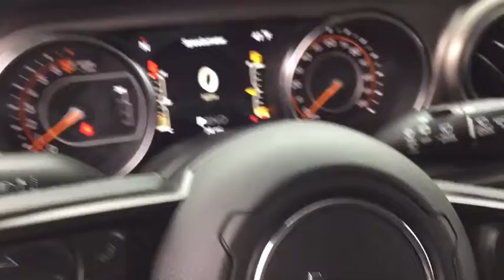2020 Jeep Wrangler Unlimited Marion, Carbondale, Mt Vernon, Evansville, IL C20013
Sting-Gray Clearcoat New 2020 Jeep Wrangler Unlimited available in Marion, Illinois at Jim Hayes Inc. Servicing the Carbondale, Mt Vernon, Evansville, IL area.
2020 Jeep Wrangler Unlimited Sport S - Stock#: C20013 - VIN#: 1C4HJXDG1LW141919

Jim Hayes
2130 US-45

Delivers 22 Highway MPG and 18 City MPG! This Jeep Wrangler Unlimited boasts a Regular Unleaded V-6 3.6 L/220 engine powering this Automatic transmission. WHEELS: 17 X 7.5 TECH SILVER ALUMINUM (STD), TRANSMISSION: 8-SPEED AUTOMATIC (850RE) -inc: TIP Start, Dana M200 Rear Axle, Hill Descent Control, TRAILER TOW & HD ELECTRICAL GROUP -inc: Class II Receiver Hitch, 700 Amp Maintenance Free Battery, 7 & 4 Pin Wiring Harness, 240 Amp Alternator, Auxiliary Switches.*This Jeep Wrangler Unlimited Comes Equipped with These Options *QUICK ORDER PACKAGE 24S SPORT S -inc: Engine: 3.6L V6 24V VVT UPG I w/ESS, Transmission: 8-Speed Automatic (850RE), Front 1-Touch Down Power Windows, Speed Sensitive Power Locks, Power Heated Mirrors, Automatic Headlamps, Leather Wrapped Steering Wheel, Security Alarm, Remote Keyless Entry, Sun Visors w/Illuminated Vanity Mirrors , TIRES: 245/75R17 ALL SEASON (STD), TECHNOLOGY GROUP -inc: Google Android Auto, Cluster 7.0 TFT Color Display, USB Host Flip, Integrated Center Stack Radio, 7.0 Touchscreen Display, Air Conditioning w/Auto Temp Control, Radio: Uconnect 4 w/7 Display, Apple CarPlay, Air Filtering, GPS Antenna Input, STING-GRAY CLEARCOAT, SIRIUSXM SATELLITE RADIO, RADIO: UCONNECT 4 W/7 DISPLAY, MOPAR MESH BIKINI TOP, MOPAR ALL-WEATHER FLOOR MATS, GOOGLE ANDROID AUTO, ENGINE: 3.6L V6 24V VVT UPG I W/ESS (STD).* Visit Us Today *A short visit to Jim Hayes, Inc. located at 2130 Us 45 North, Harrisburg, IL 62946 can get you a tried-and-true Wrangler Unlimited today!